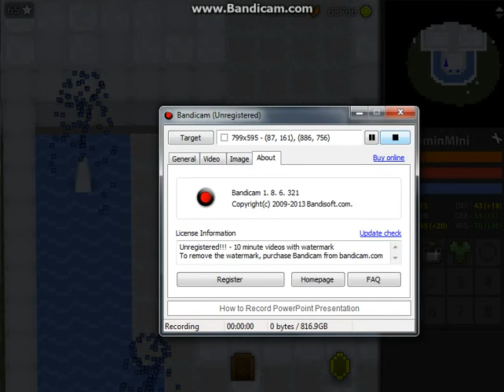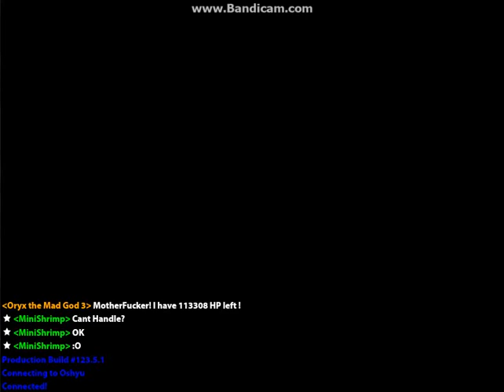My Rotmg Privite Server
Yes Their is a Oryx The Mad god 3 no im not going to show you how to do your own no im not gona just show you his shot gun cause its to dam strong :/